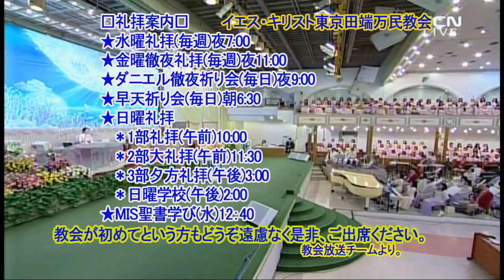(韓)黙示録(6)ーエペソにある教会(1)イ・ジェロク牧師2020.5.8金曜徹夜礼拝